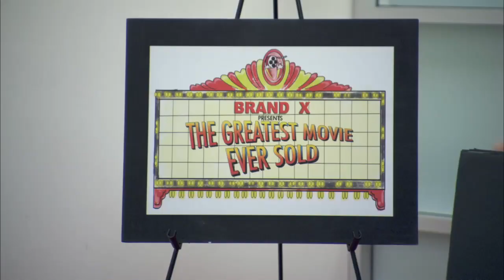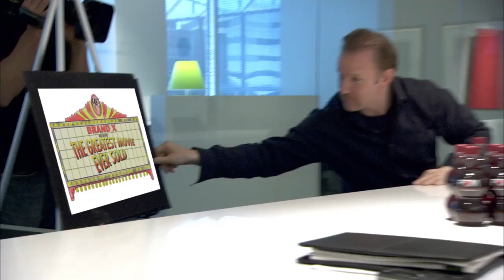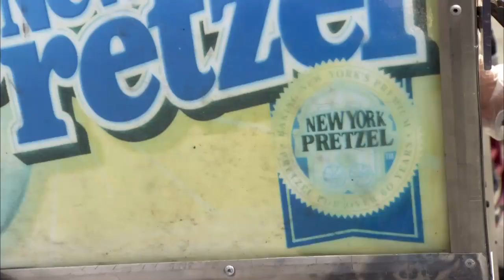Trailer: The Greatest Movie Ever Sold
"The Greatest Movie Ever Sold" is a documentary film directed by Morgan Spurlock that explores the world of product placement, marketing, and advertising in movies. The film follows Spurlock as he embarks on a journey to create a film funded entirely by product placement and brand partnerships. As he navigates the complex web of corporate interests and creative control, Spurlock sheds light on the pervasive influence of advertising in the entertainment industry.

Through interviews with industry insiders, marketing experts, and filmmakers, "The Greatest Movie Ever Sold" delves into the ways in which brands shape the content we consume and the blurred lines between entertainment and commercialism. With humor and insight, Spurlock examines the impact of advertising on our culture and raises important questions about the ethics of selling out for the sake of art.

As Spurlock struggles to secure funding and maintain artistic integrity, "The Greatest Movie Ever Sold" offers a behind-the-scenes look at the high-stakes world of Hollywood dealmaking and the challenges of balancing art and commerce. Ultimately, the film serves as a thought-provoking commentary on the intersection of creativity, business, and consumerism in the modern media landscape.